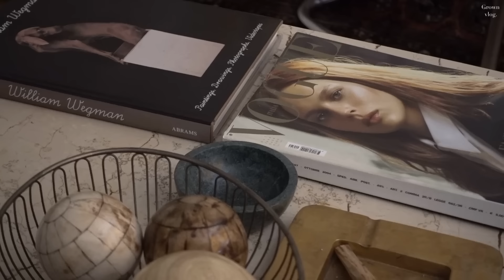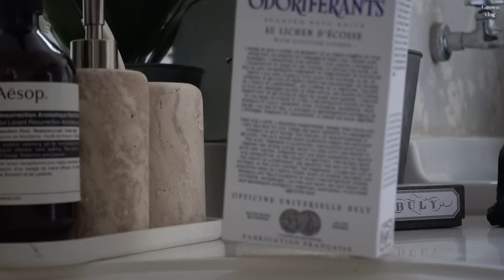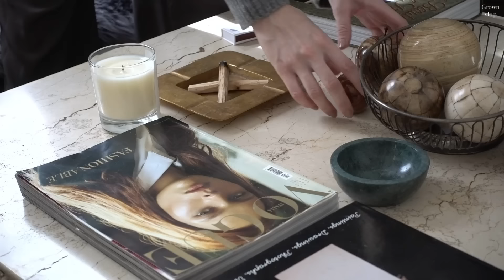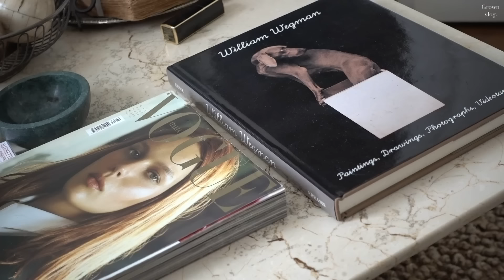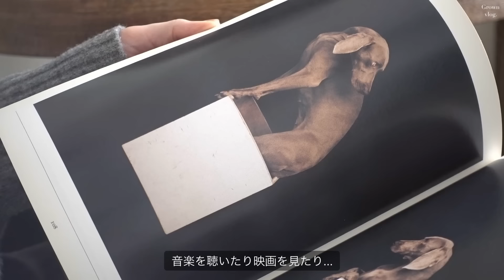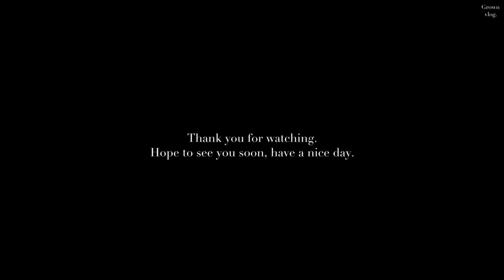【Morning Routine🌞】早起きして一日を穏やかに過ごす方法🌿 好きなモノに囲まれた暮らし | 朝食 | スキンケア |掃除 | モーニングルーティン |日常vlog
今回はモーニングルーティンを記録してみました🌿
楽しんでいただけますと幸いです✨

2022/11/17 18:00ー2023/1/31 23:59

00:00 Opening
00:50 Open the curtains
03:15 Skin Care
06:32 Relax Time
08:15 メイク Makeup
11:10 散歩 Walking with my dogs/ Breakfast
13:58 朝食 Preparing my breakfast
18:24 お掃除　Room Cleaning
22:30 Free Time